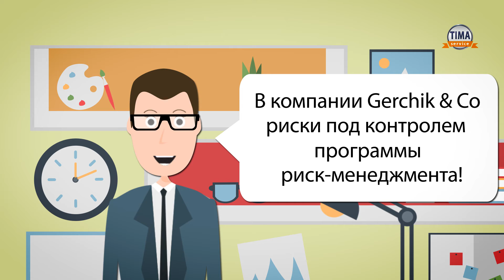Forex инвестор об инвестировании в Gerchik & Co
Инвестор об инвестировании в Gerchik & Co. Видео ролик о сервисе «TIMA счёт» от компании Gerchik & Co. Сервис предназначен для управляющих и инвесторов, которые хотят заработать на бирже
Вы можете сами составить свой инвестиционный портфель, выбирать управляющего в Gerchik & Co и получать пассивный доход. Ваши финансы будут под защитой программы «Риск-менеджер» , которая ограничит ваши риски и убережет ваш депозит от слива
Брокер успешного трейдера Герчика! Что может быть интереснее для трейдера и инвестора! Специально для наших клиентов и просто зрителей YouTube канала “Gerchik & Co”, много полезного видео! ↓ Больше полезного ниже!

Gerchik & Co – компания-брокер, которая пришла на валютный рынок, чтобы предложить принципиально новые условия торговли на Форексе и сделать его комфортным для трейдеров, управляющих и инвесторов.
Мы уверены, что на Форексе можно и нужно зарабатывать, и готовы этому научить.